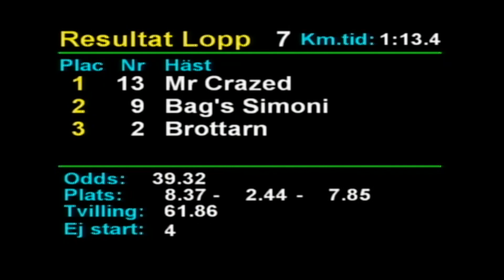LOPP 7 Årjäng Segerintervju 2019-07-12